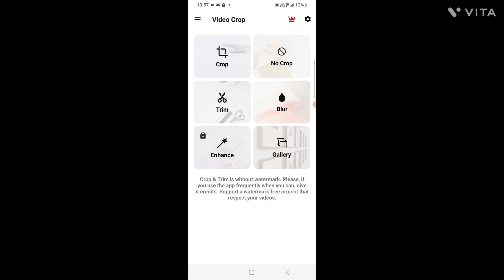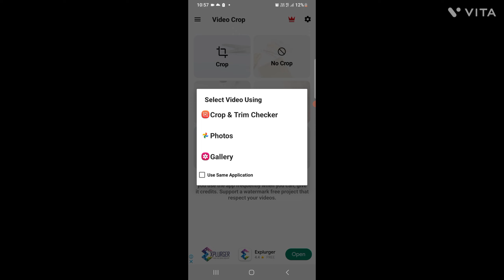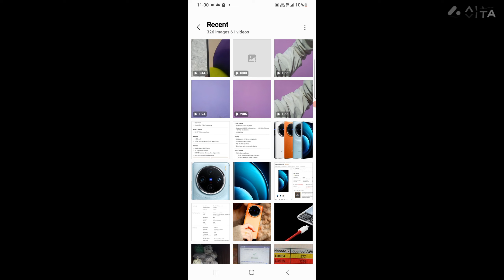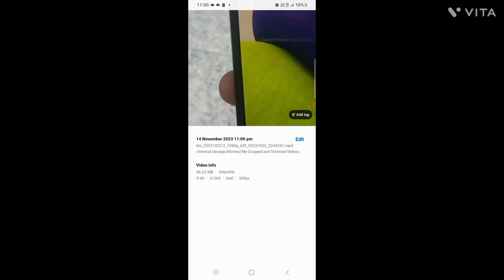How to Crop Videos Any were किसी भी विडिओ को क्रोप कैसै करे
About:- नमस्कार दोस्तो मेरा नाम है आनंद और अगर आप हमारे इस चैनल पर नये आये तो आप हमारे चैनल को सब्सक्राइब करके हमारा प्रोत्साह बढ़ाये ताकी हम आपके लिए डेली एक नया विडिओ लेकर आ सके।